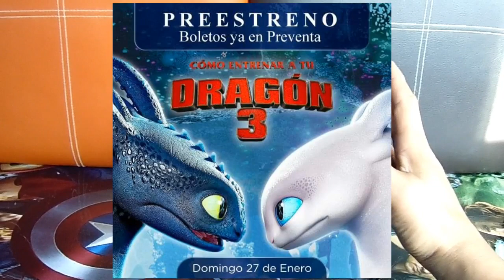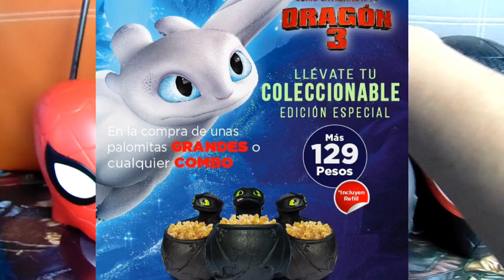Palomera Chimuelo de Cinemagic | Como entrenar a tu dragón 3 | Toothless Popcorn Bucket